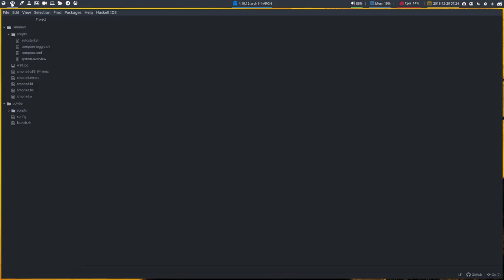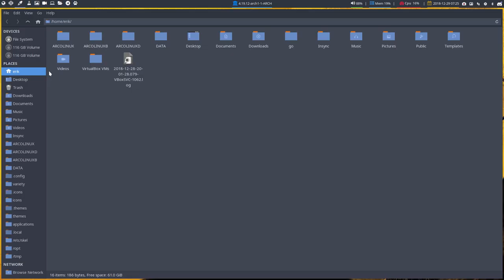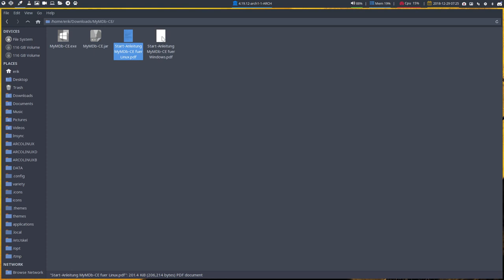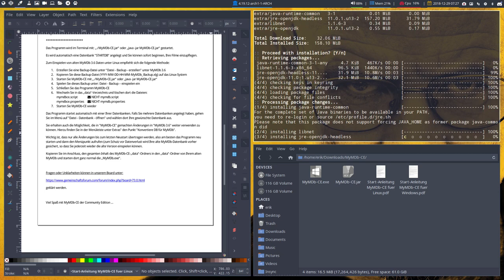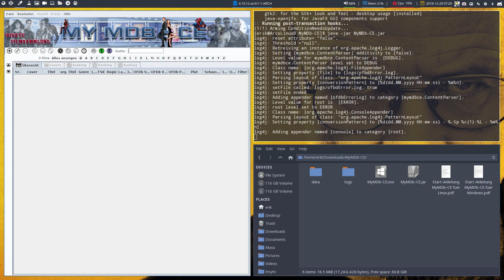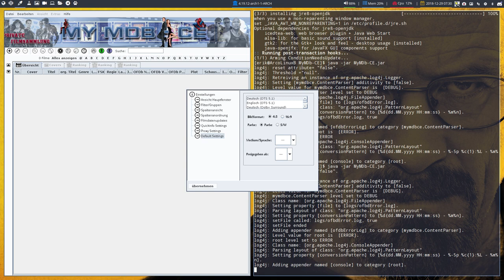ArcoLinux : 739 install java and run java applications on ArcoLinux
Version of Java is important